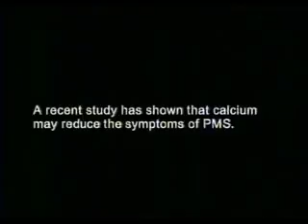Reduce the symptoms of PMS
Werbung, Commercial, Fernsehspot